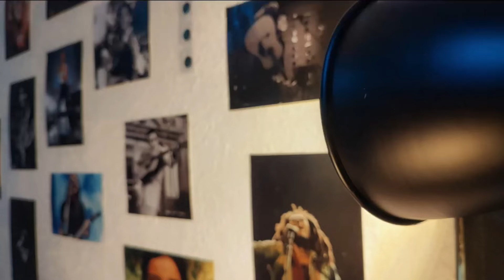Cada loque con su tema: "Ahorita es ahorita"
Alejandro Risueño
Casa Reca
Coparmex Campeche
Quarta Marchia Servicio Automotriz